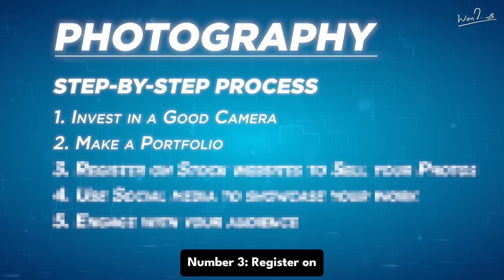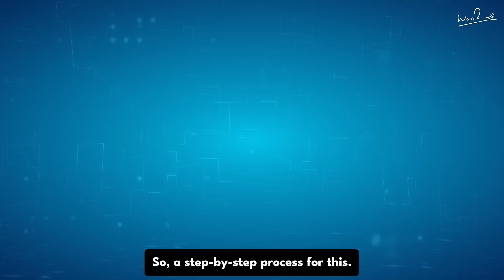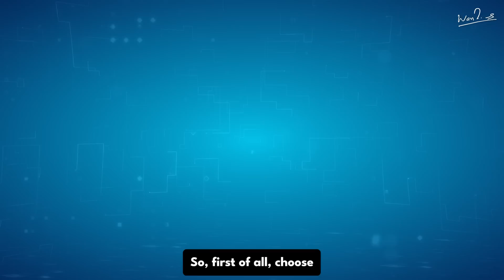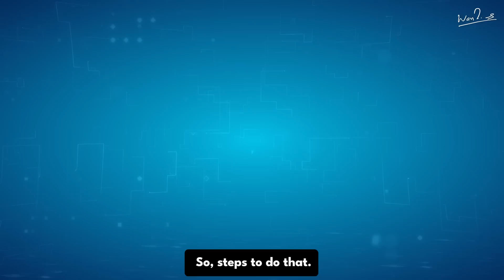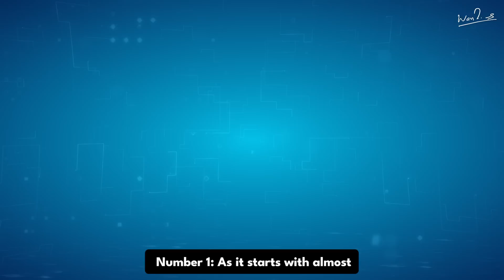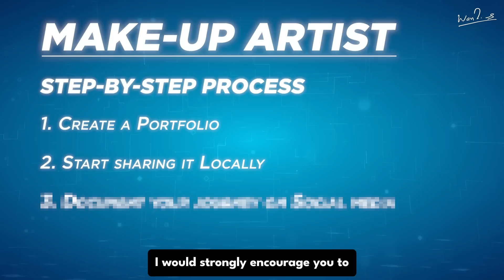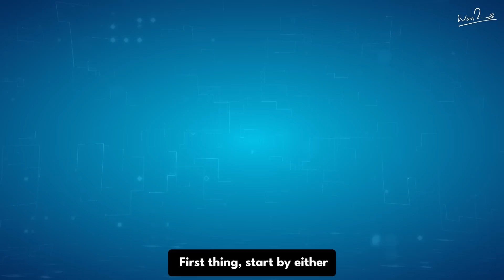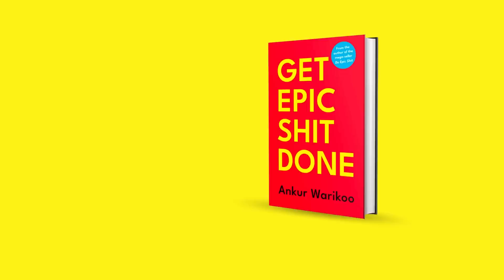Turn Passion into Income: 16 Hobbies | Side Income 2023 | Warikoo Hindi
Looking to transform your hobby into a source of income? Look no further! In this video, I delve into 16 diverse hobbies that you can monetize. Whether you're passionate about photography, crafting, coding, or fitness training, there's a way to generate income doing what you love.

We cover how you can leverage various platforms to sell your products or services, create engaging content for blogs or YouTube channels, and much more. Each hobby comes with a detailed explanation, target market identification, and a step-by-step roadmap to help you kickstart your journey.